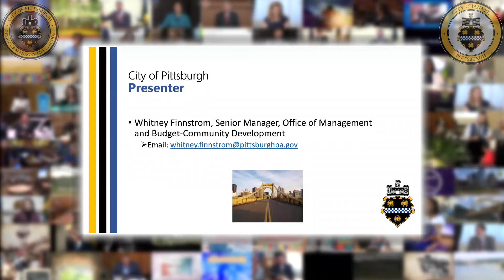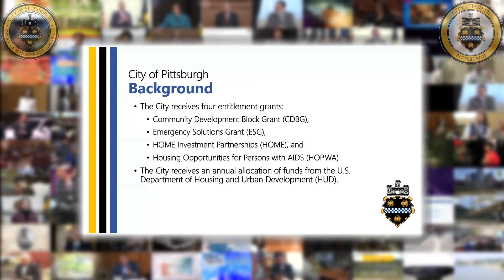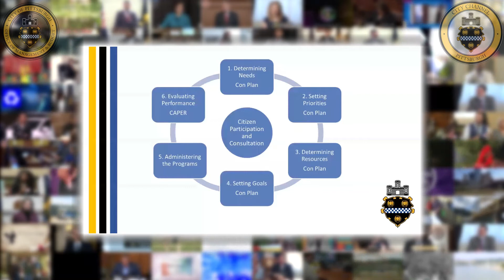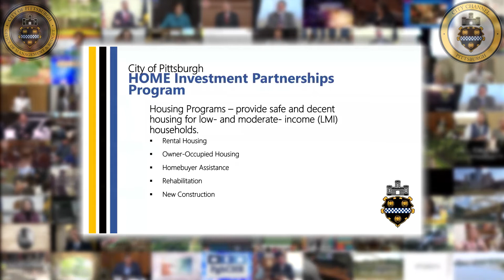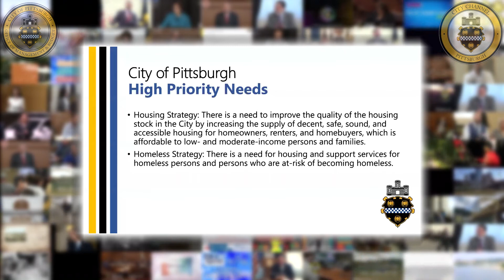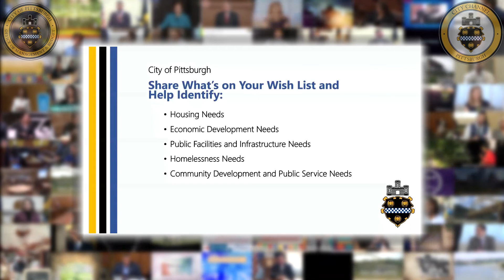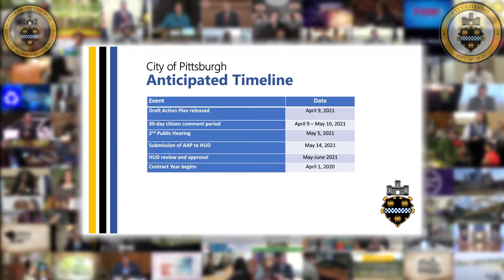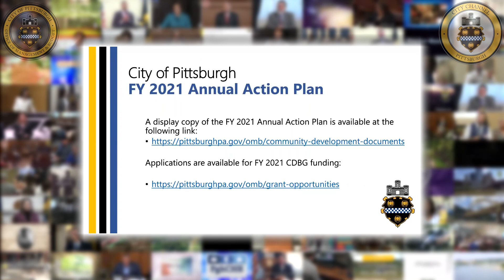City of Pittsburgh Office of Management & Budget Community Development Final Public Hearing - 5/5/21